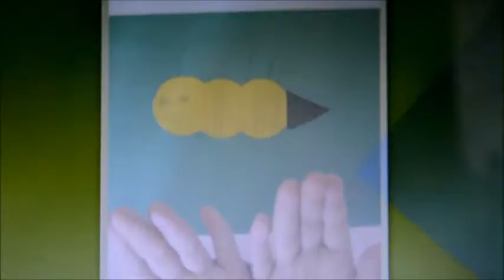SUMNAL Early child development